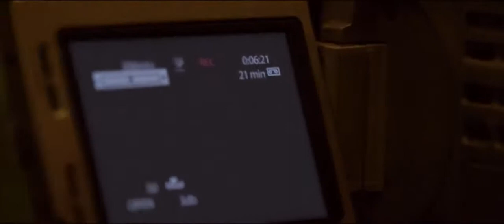LA VERITÀ NEGATA | Trailer italiano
La verità negata (Denial) è un film biografico del 2016 diretto da Mick Jackson tratto dal libro La verità negata. La mia battaglia in tribunale contro chi ha negato l'Olocausto di Deborah Lipstadt, con protagonista Rachel Weisz.

La storia della studiosa di storia Deborah Lipstadt contro il negazionista David Irving, per sostenere la verità dell'Olocausto perpetrato dai Nazisti contro gli ebrei durante la Seconda Guerra Mondiale.

© Cinema - 2016